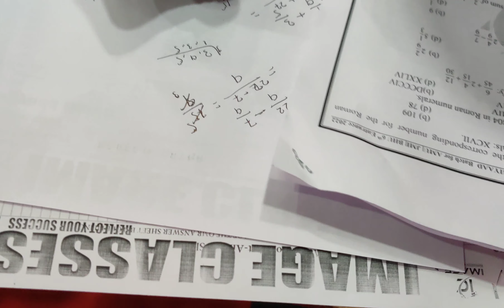Sunday Test Paper at Image Classes | Join to fill Difference ☺️